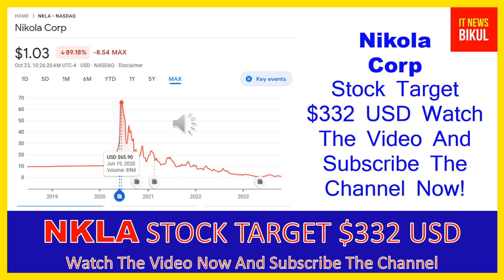NKLA Stock - Nikola Corp Stock Breaking News Today | NKLA Stock Price Prediction | NKLA Stock Target